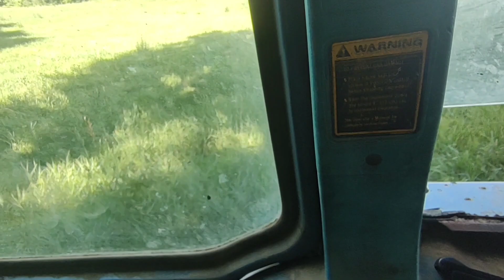I see rows. The newest calf. August 8, 2022